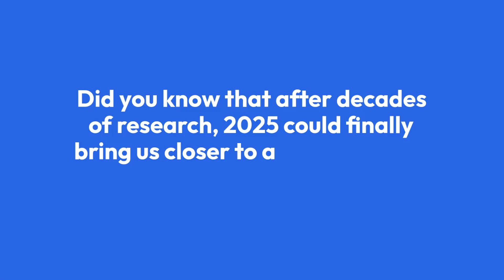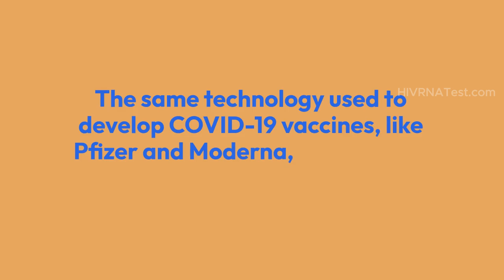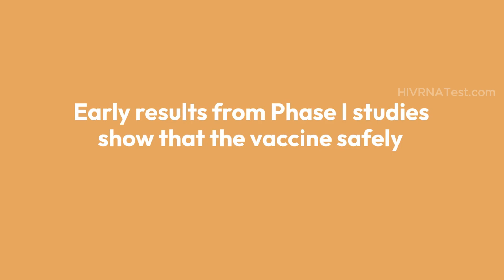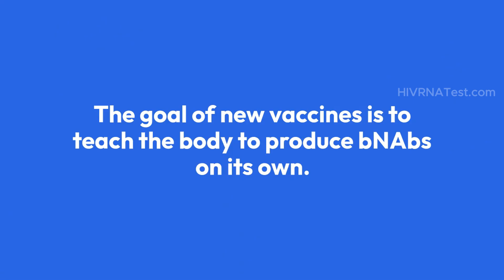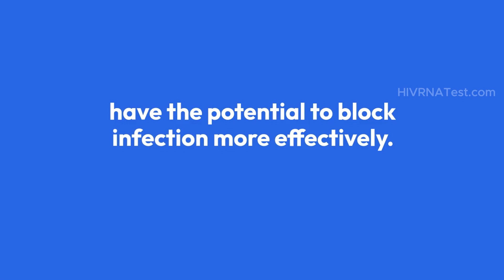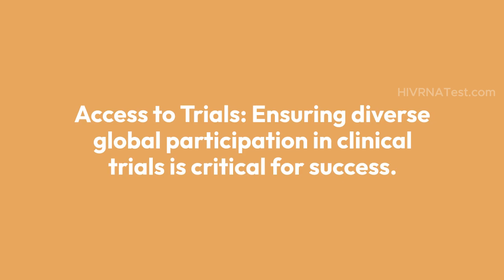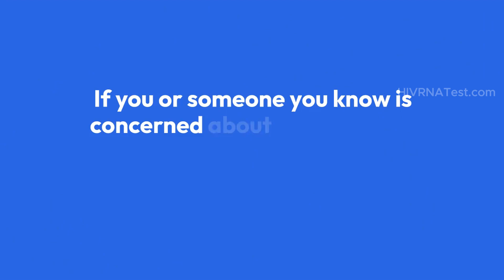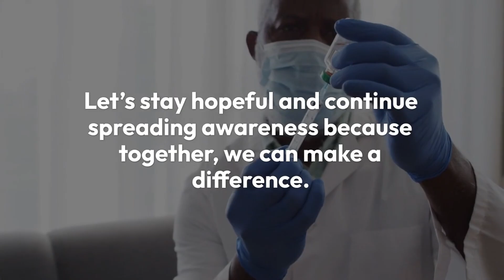Latest Advances in HIV Vaccine Research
Latest Advances in HIV Vaccine Research 2025

Are we closer than ever to an HIV vaccine? In this video, we dive deep into the groundbreaking advancements in HIV vaccine research for 2025. From cutting-edge mRNA technology to revolutionary broadly neutralizing antibodies (bNAbs) and combination vaccines, discover the science that could change millions of lives.

Stay until the end for insights on clinical trials, future prevention tools, and how these breakthroughs could reshape the fight against HIV forever.

Today to Get Tested!

Early detection can save lives.